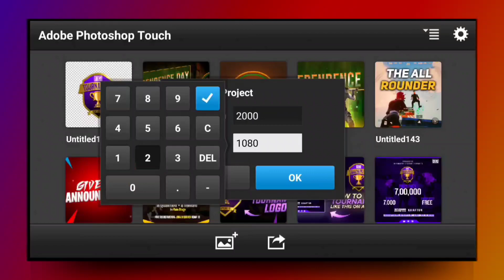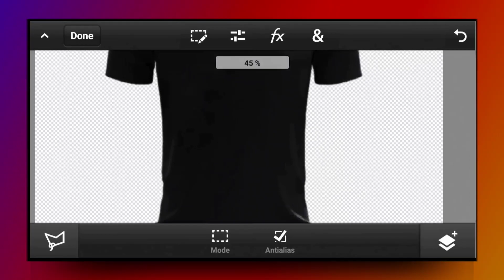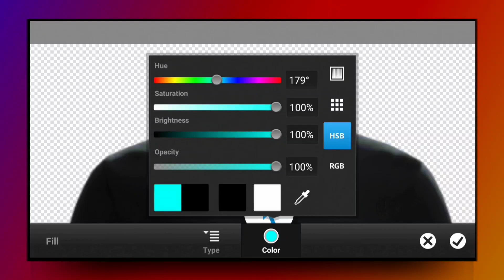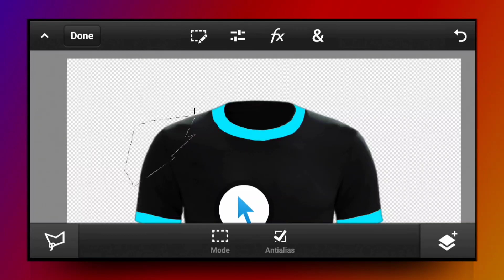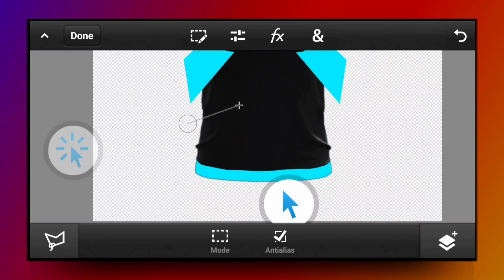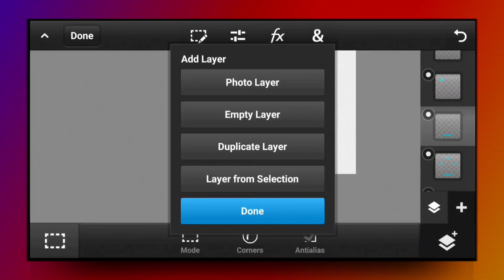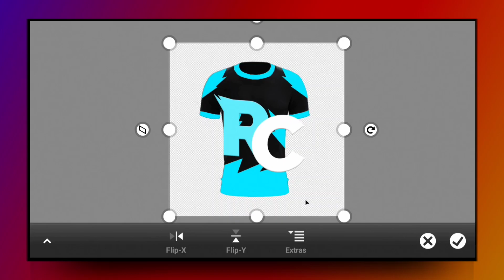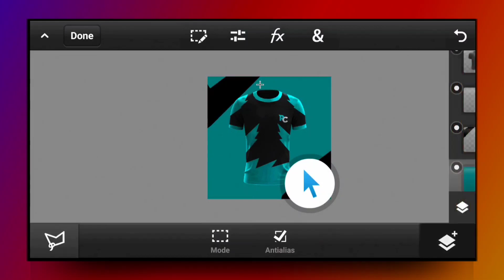🔥Make This Awesome Esports Jersey Design On Android | Create Esports Jersey On PS CC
🔥How To Make Awesome ESPORTS JERSEY Design On Android | Create Esports Jersey on  PS CC

so guys in this video I have explained you that how to make esports Jersey On Android  step by step in hindi

▶Important Notice 📢